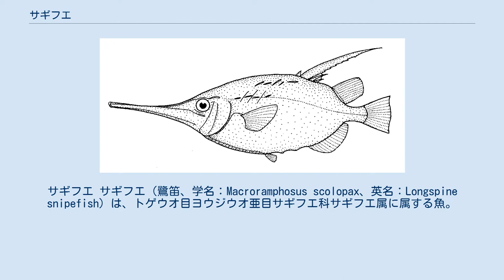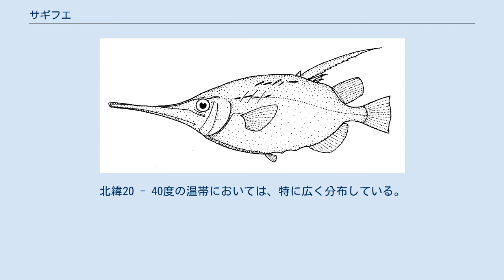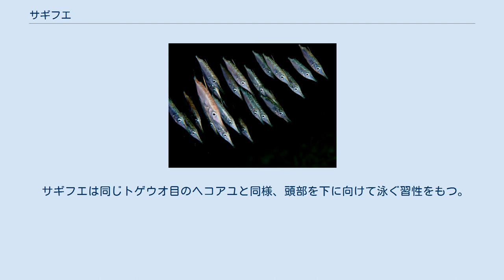サギフエ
サギフエ サギフエ（鷺笛、学名：Macroramphosus scolopax、英名：Longspine snipefish）は、トゲウオ目ヨウジウオ亜目サギフエ科サギフエ属に属する魚。
世界中に広く分布し、特に温帯の海でよく見かけられる。
 サギフエは強く側偏した体と長い吻が特徴で、英名のsnipefishはこの体形に由来する名称である。
全長は平均15 - 20cmで、そのうち約6cmを吻が占めている。
幼魚の体色は銀色であるが、成魚になると赤色に変わる。
体の表面は、胸鰭から背鰭にかけてと腹側の縁が骨板（甲板）に覆われる。
 この魚は2つの背鰭をもつ。
1つめの背鰭には4 - 7本の棘があり、そのうち前から2番目の棘は長く伸びてのこぎり状になっている。
この棘は平均4cmほどになる。
2つ目の背鰭には10 - 14本、尻鰭には18 - 20本の鰭条がある。
 サギフエはさまざまな海域の沿岸付近で見かけられる。
大西洋東部のヨーロッパ・アフリカ沿岸や北海・地中海、大西洋西部のメイン湾からアルゼンチンにかけて、さらには太平洋西部やインド洋のアジア・オーストラリアおよび島嶼部の沿岸などにサギフエが生息している。
北緯20 - 40度の温帯においては、特に広く分布している。
 この魚は特に、砂や岩の海岸沿いの水深25 - 600mの領域（大陸棚）によく棲んでおり、昼間は普通この領域で過ごし、夜になると水面近くまで上がってくる。
幼魚は外洋の表層水（de:Oberflächenwasser）の中で暮らす。
彼らは小さな渦状の群れをなして育つ。
幼魚はカイアシ類を餌とし、成魚は底生生物を探して餌とする。
 サギフエは同じトゲウオ目のヘコアユと同様、頭部を下に向けて泳ぐ習性をもつ。
 食用としての価値はない。